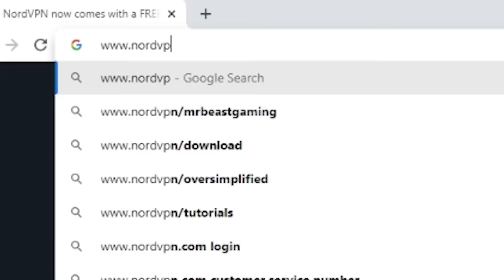The Salt & Vinegar Chip Challenge (4 entire bags...)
It's risk-free with Nord's 30-day money-back guarantee!

Revisiting the pain of the last Potato Chip Challenge I did.. But stepping it up a bit this time and adding to the burn... Salt & Vinegar Chips!!! :\

Can I conquer the mountain of chips fast than I did before??